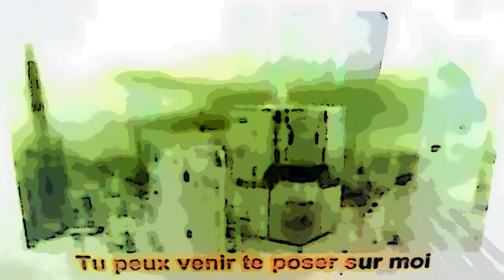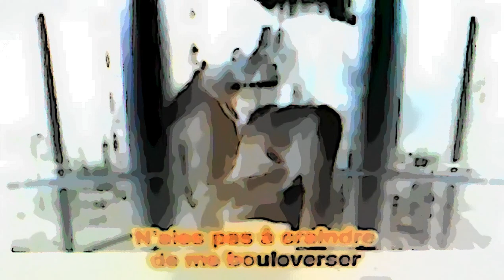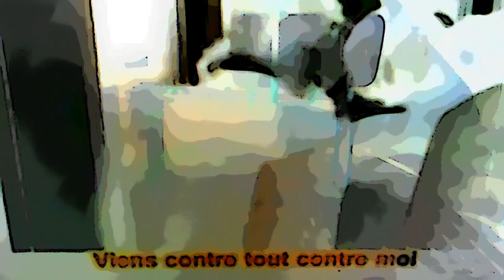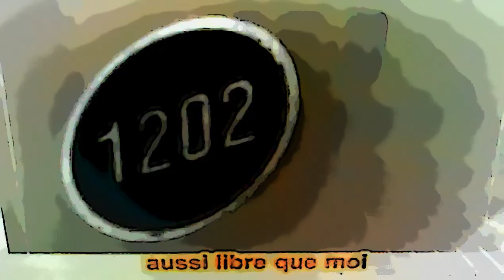Frederic YouTube - 'Aussi libre que moi' de Calogero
Désolé pour les fans !! Voici ma reprise d'un titre de Calogero. Je vous retrouve bientôt pour d'autres revisites.